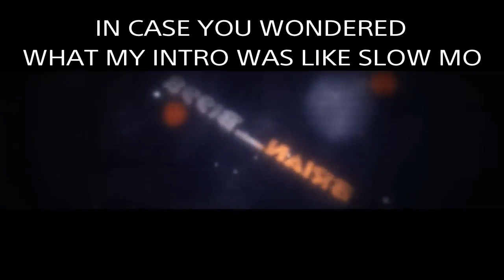Meanwhile on rocket league..